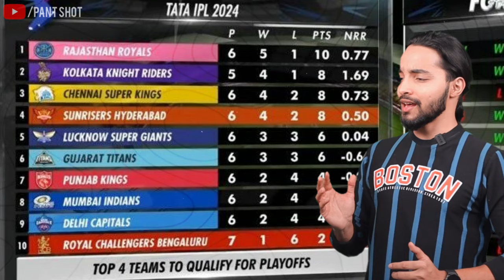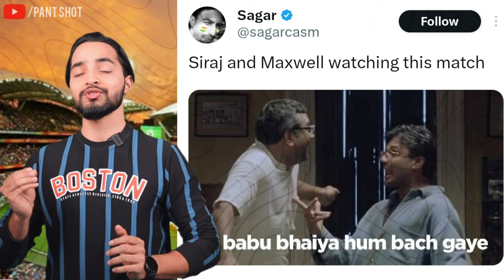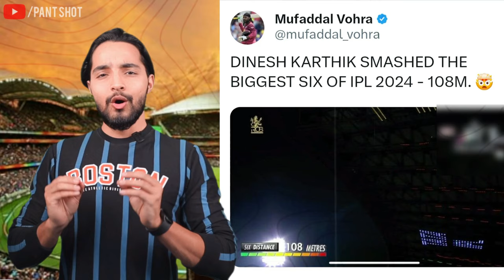SRH 287 Runs Thok Diye😯😂....Angry Sad Virat Kohli | RCB Vs SRH IPL 2024 Highlights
In a high-scoring encounter between RCB and SRH in IPL 2024, SRH stunned the cricketing world by posting an incredible total of 287 runs. The SRH 287 runs highlights showcased a masterclass in batting prowess, leaving fans in awe of their exceptional performance. Led by Travis Head's blistering innings, SRH's batting against RCB in 2024 was nothing short of sensational. As the SRH vs RCB highlights unfolded, Virat Kohli's RCB struggled to contain the onslaught, resulting in a memorable match. The SRH 287 runs reaction was one of astonishment, with cricket enthusiasts marveling at the team's achievement. With this milestone, SRH set a new status for themselves in IPL history, with the highest score of the season. As the IPL 2024 highest score highlights circulated, SRH's dominance became the talk of the tournament. Amidst the excitement, RCB vs SRH memes flooded social media, capturing the essence of this unforgettable clash in IPL 2024.
IPL 2024 RCB vs SRH Highlights: Royal Challengers Bengaluru fans may have seen reason to hope with their captain Faf du Plessis finally winning a toss and choosing to bowl. However, Sunrisers Hyderabad put up what has to be the most extraordinary display of power hitting ever seen in the IPL. They broke their own record for highest ever IPL score by setting up a score of 287/3.
Such was the start that Sunrisers Hyderabad got off to the home fans may have already lost hope before the match was 10 overs old. Travis Head powered a 108-run opening partnership that came in just 49 balls as he scored a half-century inside the powerplay. Abhishek Sharma fell to Reece Topley in the eighth over on 34 off 22 and that brought the opening partnership to an end. However, SRH seem determined to continue the carnage as they promoted Heinrich Klaasen to No.3. The carnage never stopped and Klaasen smashed 67 in 31 balls. Abdul Samad then hit an unbeaten 37 in the 10 balls that he faced to take SRH past their own record score of 277.
RCB got off to a fantastic start in the chase, even outscoring SRH in the powerplay by scoring 79 runs. Virat Kohli smashed 42 in 20 balls while Faf du Plessis scored 62 in 28. It was Dinesh Karthik, however, who really made sure that RCB are not humiliated at their own home by scoring 83 in 35 balls. All these contributions meant that RCB ended with a score of 262/7, just one run behind their own highest ever IPL total of 263/5 which they had scored against the Pune Warriors in 2013. Chris Gayle had scored an unbeaten 175 off 66 balls in that game and RCB had won it by 130 runs. This time, they lost by 25 runs.

Wrestling Channel (Wrestle Chatter) :- @WrestleChatter
Gaming Channel (Rohit Pant Gaming) :-  @RohitPantGaming
Vlog Channel (Rohit Pant) :- @RohitPant

About:
I like creating content. My name is Rohit Pant and I have multiple channels on Youtube. I have been watching Cricket since 2005 and a hardcore fan of it. I can be funny, sometimes.